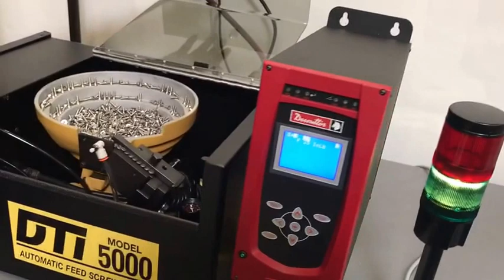DTI Automatic Screw Feeder with Desoutter DC tool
Design Tool, Inc. presents the Automatic Screwdriver System that feeds and drives all types of fasteners. This machine uses an inline Desoutter DC electric screwdriver with controller including torque monitoring, angle controlled fastening, and reporting. Please call Design Tool, Inc. at 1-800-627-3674 or visit our for more information.